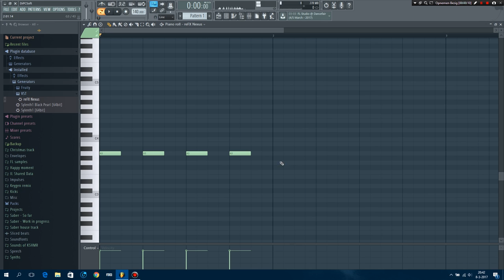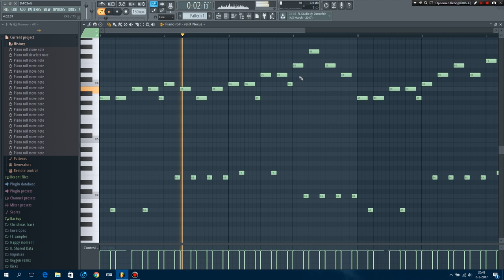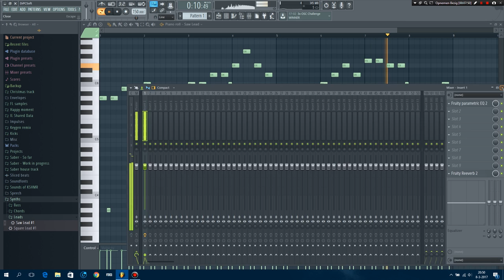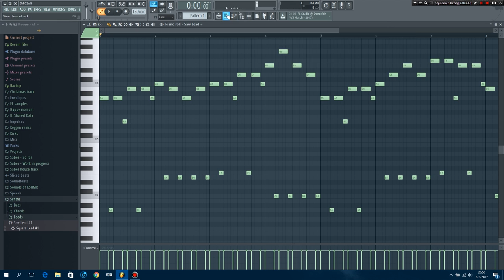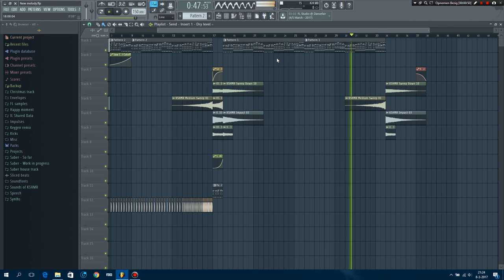OLDSCHOOL HARDSTYLE | melody tutorial #1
Hey guys, I know this isnt really a tutorial and more a making of a melody but you know you gotta have the clickbait :P

anyway you can use this melody as long as you credit me for making the melody.
and if you do use it for a track i would love to listen to it so feel free to send me a link :)

Btw the result of the melody is at the end.